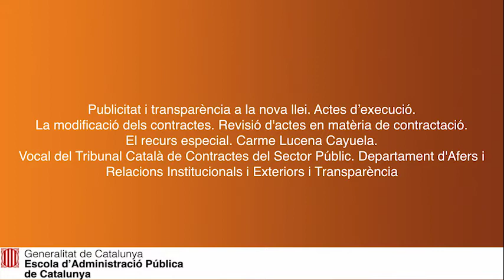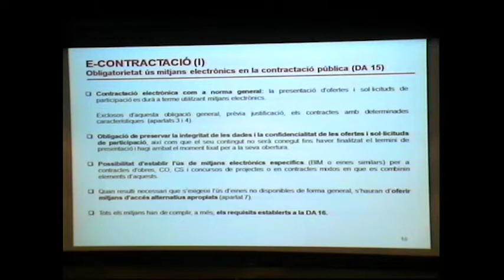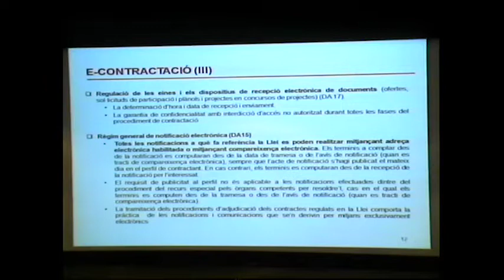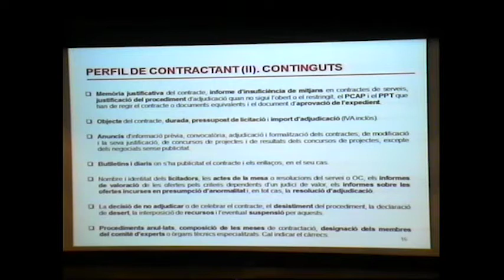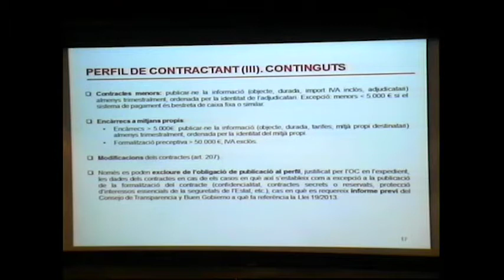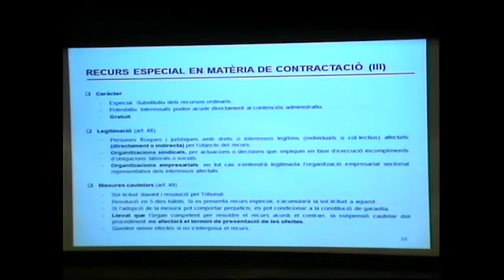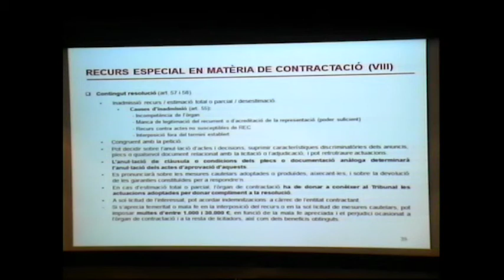Jornada novetats de la llei de contractes del sector public - Carme Lucena